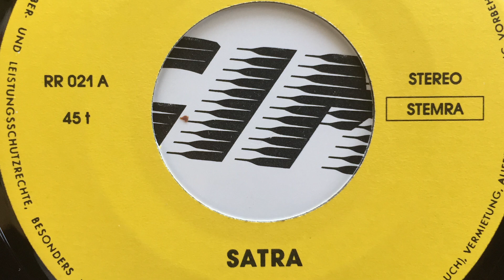David Sinear - Satra [STEMRA]